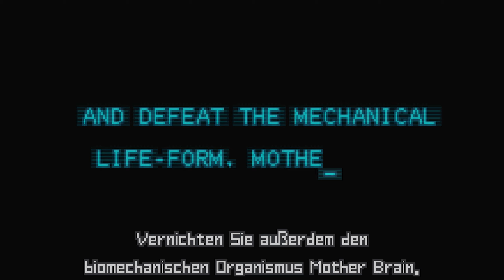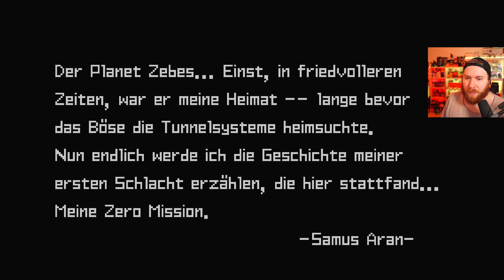WIEDERSEHEN mit ZEBES! 🪐 01 • Metroid: Zero Mission // Road to Metroid Dread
► Holt euch Metroid Zero Mission via eShop über diesen Link* [RefLink] :)

Ein bisschen Gameplay aus Metroid Zero Mission für GBA!

In dieser preisgekrönten Neuauflage des ersten Metroid-Abenteuers schlüpfst du in die Rolle der Kopfgeldjägerin Samus Aran, um den Planeten Zebes zum allerersten Mal zu infiltrieren und schließlich die Weltraumpiraten und das Mother Brain zu besiegen. Aber auf Zebes ist nicht alles so, wie du dich zu erinnern glaubst!

Metroid: Zero Mission bietet komplett neu designte Level basierend auf den klassischen Labyrinthen, allerdings mit vielen Erweiterungen wie zum Beispiel Morph Ball-Werfern und Seilrutschen. Zusätzlich wirst du auf eine Vielzahl neuer Gegner und Bosse treffen.

Außerdem wirst du feststellen, dass das Spiel nach dem Sieg über Mother Brain noch lange nicht vorbei ist!